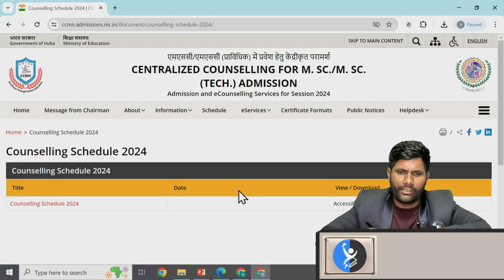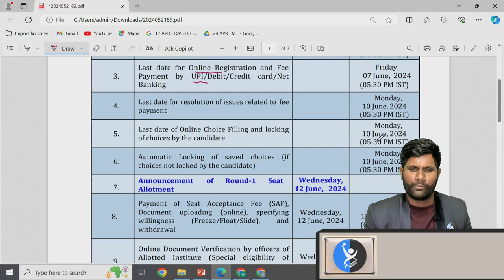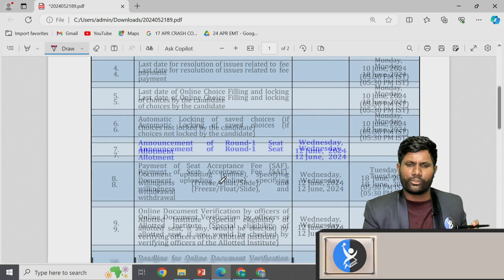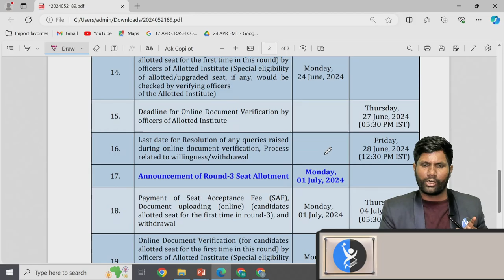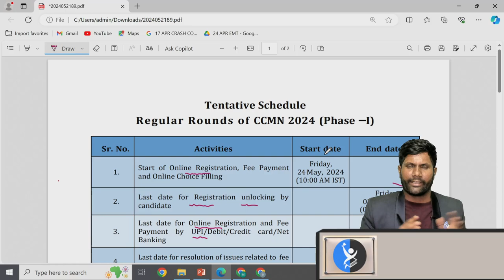Important Update-NIT Admission 2024 Registration Date Announced | CCMN Counseling Process | IFAS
Important Update-NIT Admission 2024 Registration Date Announced | CCMN NIT Counseling Process | IFAS